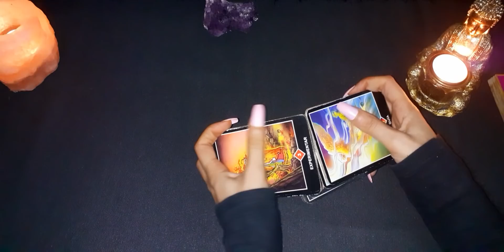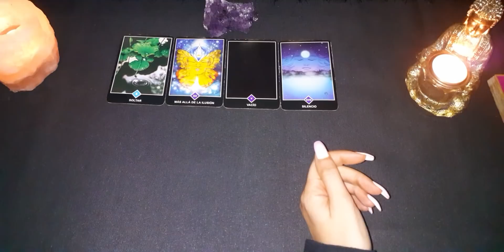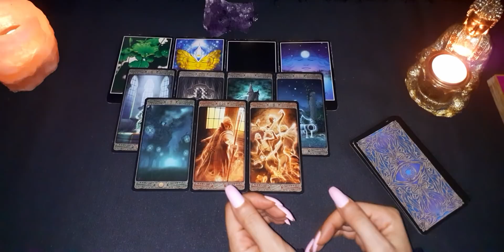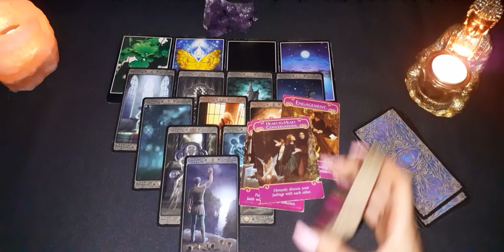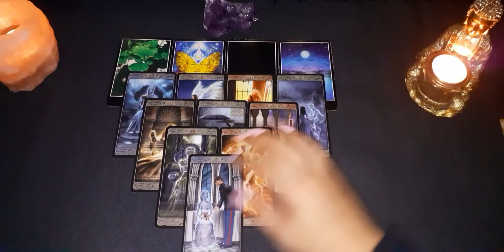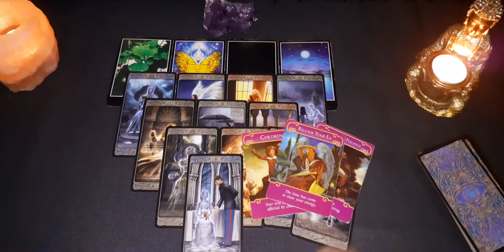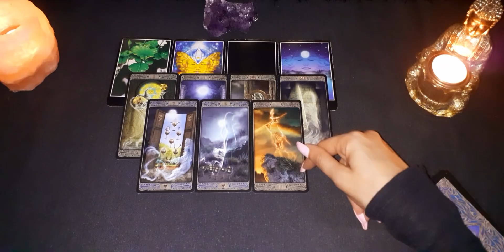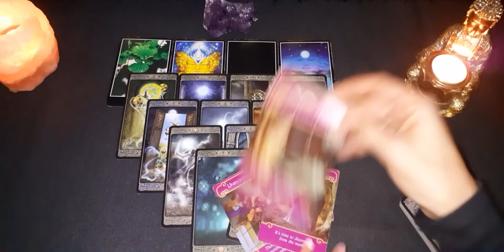ARIES ~ 🙏🏼Vas a recibir todo lo que quieres || ARIES NOVIEMBRE 2020 • Semanal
Aquí te dejo el vídeo de la lectura para el signo de aries (sol, luna, ascendente y venus) con 3 secciones: parejas, solteros y ex. Échale un vistazo a los videos de tus otros signos.